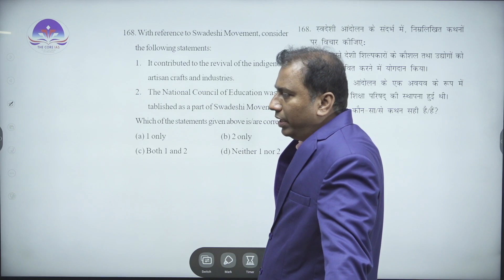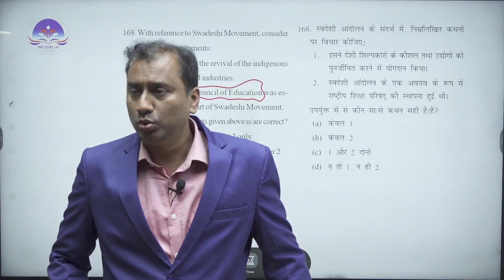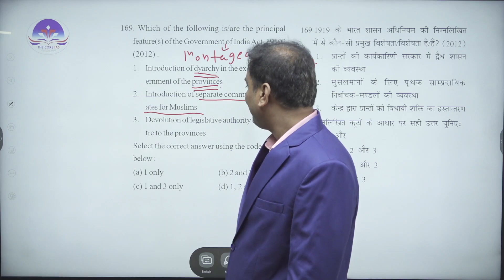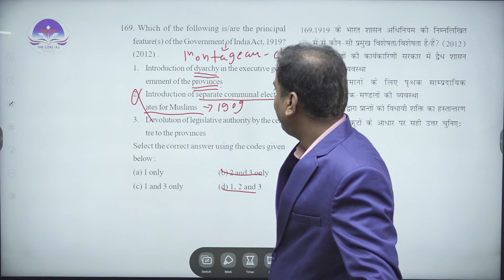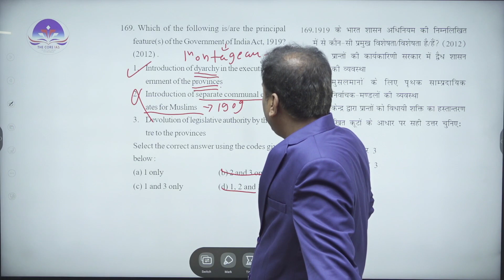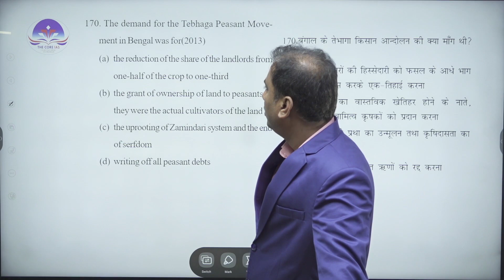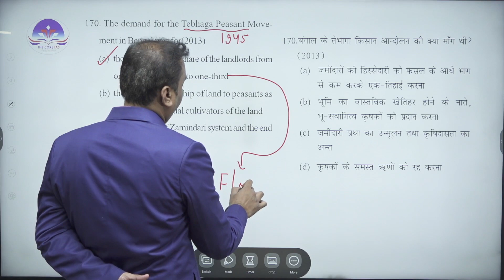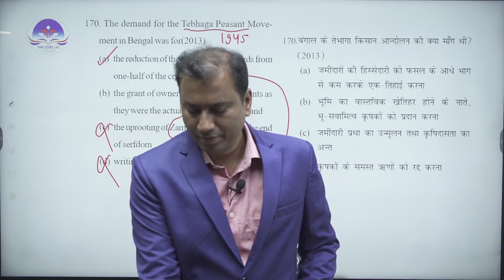Modern Indian History PYQs | UPSC Prelims (2011-2023) | Lecture 23 | Detailed Discussion & Analysis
📚 Get ready to unravel the fascinating history of Modern India with our first lecture in the PYQ (Previous Year Questions) series! 📅
No need to remmeber facts. dates. years and names but master the modern history through cause and effect relationship

168. With reference to Swadeshi Movement, consider the following statements:
 1. It contributed to the revival of the indigenous artisan crafts and industries.
 2. The National Council of Education was established as a part of Swadeshi Movement.
 (a) 1 only (b) 2 only

169. Which of the following is/are the principal feature(s) of the Government of India Act, 1919? (2012) .
 1. Introduction of dyarchy in the executive government of the provinces
 2. Introduction of separate communal electorates for Muslims
 3. Devolution of legislative authority by the centre to the provinces
 Select the correct answer using the codes given below :
 (a) 1 only (b) 2 and 3 only

170. The demand for the Tebhaga Peasant Movement in Bengal was for(2013)
 (a) the reduction of the share of the landlords from one-half of the crop to one-third
 (b) the grant of ownership of land to peasants as they were the actual cultivators of the land
 (c) the uprooting of Zamindari system and the end of serfdom
 (d) writing off all peasant debts

for more information.